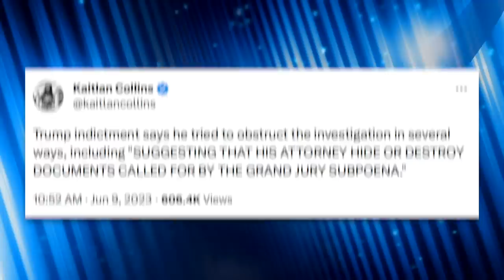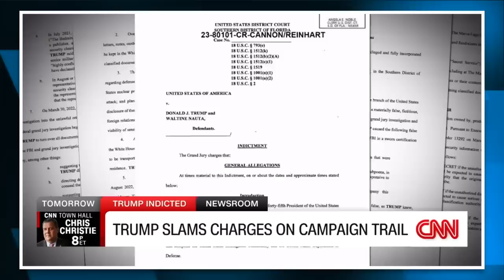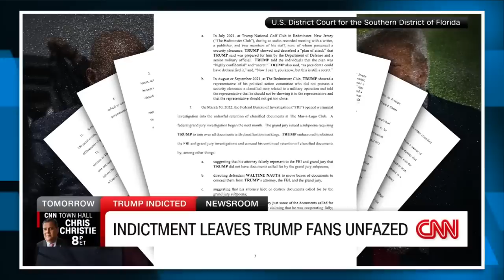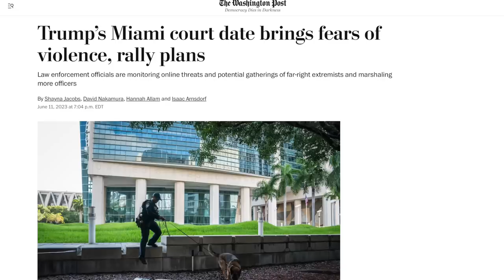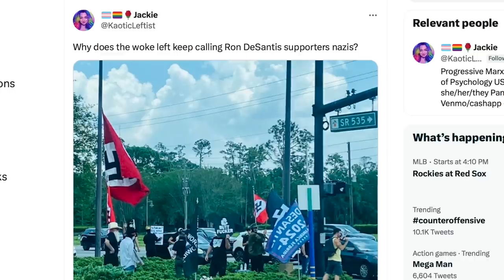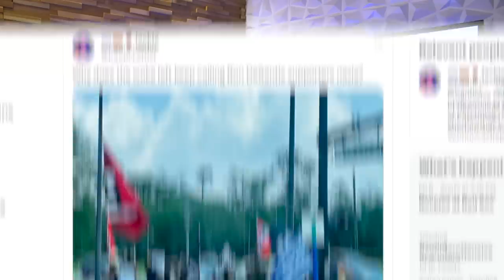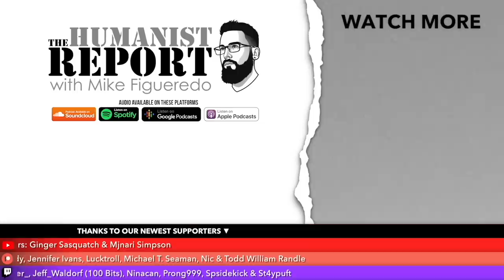Trump Supporters’ Reaction to His Indictment Was Predictably Unhinged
Trump's supporters are having a normal one after he was federally indicted on 38 charges. Their reaction isn't necessarily shocking, but it's still deeply troubling.